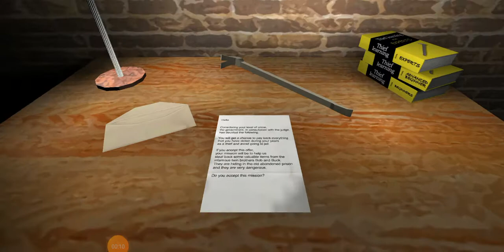Practice mode in the Twins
Salut voilà le mode practice de The Twins, un jeu d'horreur auquel je jouerai par la suite.